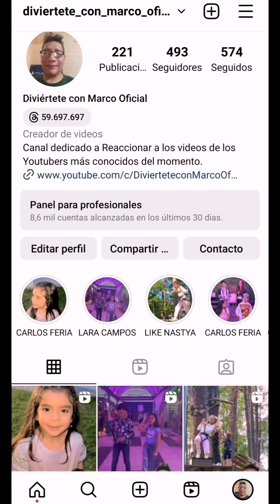🤩SALOMÉ QUIERE APRENDER PINTURA, BALLET Y HASTA QUIERE SER CANTANTE 😜 (REACCIÓN)